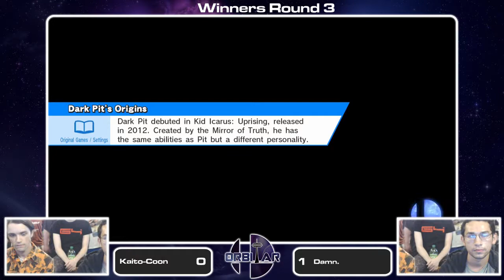Kaito-Coon (Robin) vs DAMN. (Ryu) - Orbitar 33 - Winners Round 3